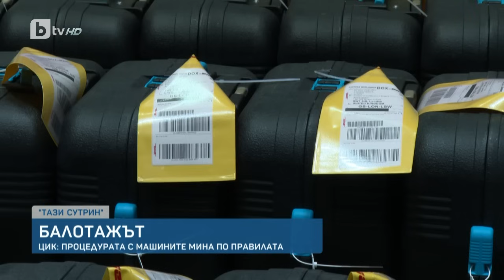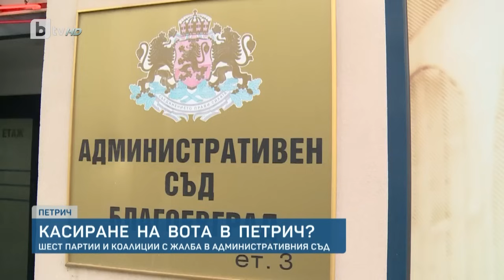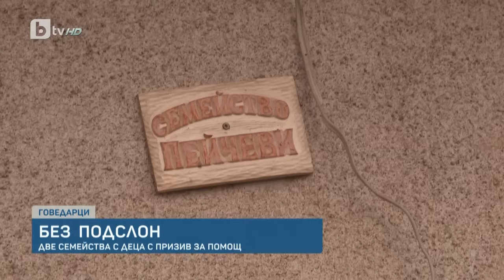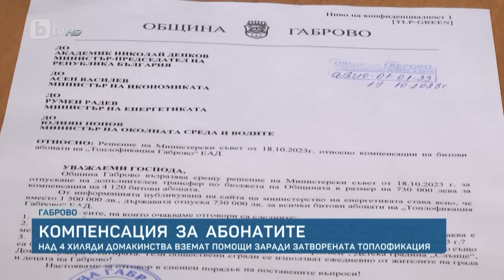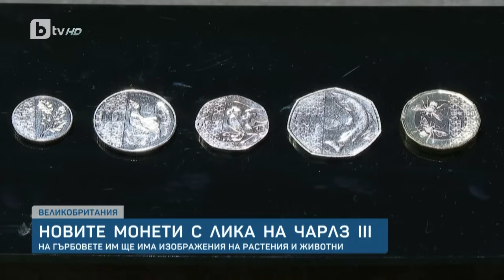BTV Новините (03.11.2023 г. – Обедна емисия)